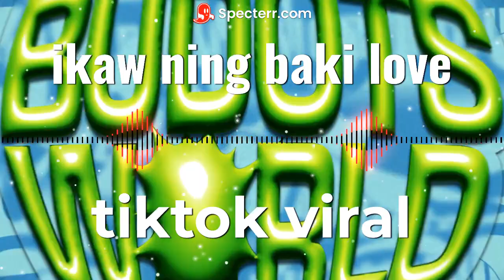IKAW NING BAKI LOVE | BUDOTS | tiktok viral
IKAW NING BAKI LOVE | BUDOTS | tiktok viral | da dragon remix